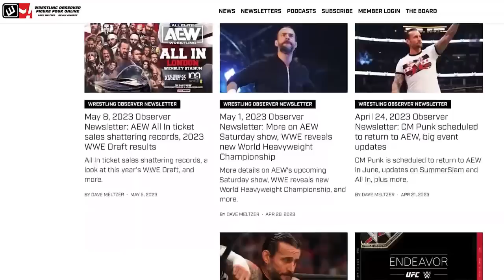MJF and Samoa Joe have a war of words | AEW Dynamite | Bryan & Vinny Show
Bryan Alvarez and guest Paul Fontaine discuss the Samoa Joe/MJF promo from this week's Dynamite, as well as the segment between Hangman Page and Swerve Strickland.